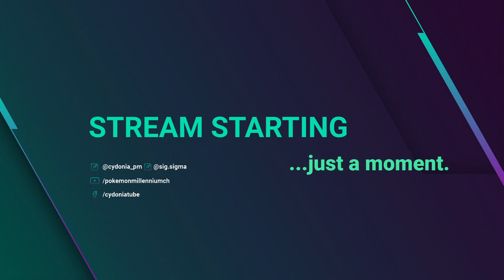La furia di Rancore - Pokémon Rosso Poison Party #04 w/ Cydonia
Skip Intro: 5:10

Giunti ad Aranciopoli, Rancora decide di seminare il panico all'interno della lì presente MN Anna, mentre il buon Cap. Tzubatta ci insegna che si può vincere anche in situazioni di svantaggio.
Regole della Run
La partita sarà una Monotype di tipo Veleno negli originali giochi di Kanto del 1996, non si potranno usare in lotta Pokémon che non siano di tipo Veleno come tipo primario o secondario. Al di fuori della lotta, per ovviare al problema delle MN, si potranno usare MN Slave per avanzare nella storia.
Per la LORE, ecco a voi il video introduttivo della run